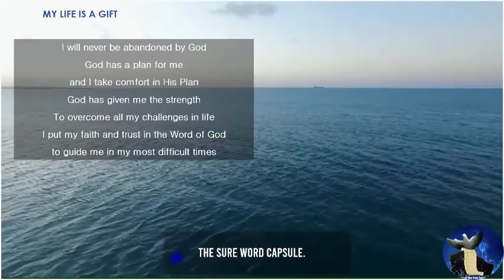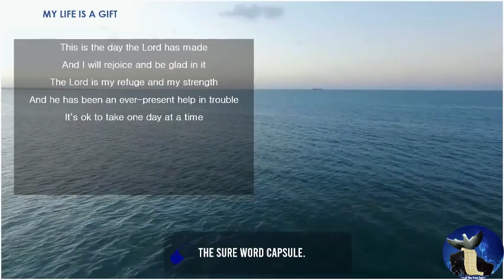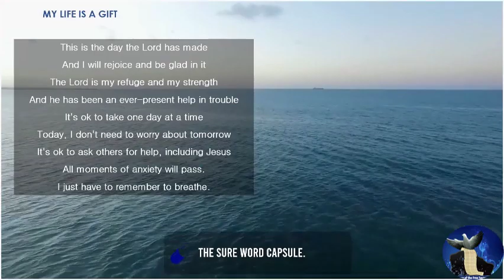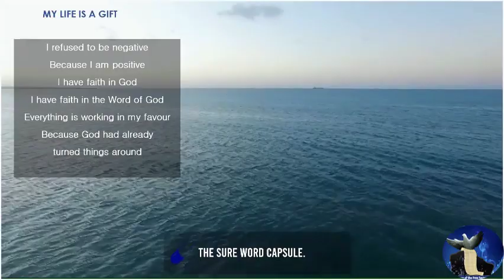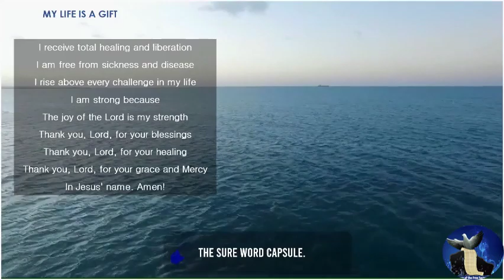The Word Was God | Part 6 of 7.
In the beginning, God created the heavens and the earth. In the beginning, it was the Word that created heaven and earth. The Word that created heaven and earth was with God, and the Word was God. God cannot be separated from the Word. He has given you the Word. The Word is nigh you even in your heart and mind; that is the Word of faith you preach. With having the Word in you, you have God’s creative power. You have the same power God used to create heaven and earth.

The Sure Word for Today: I Have God’s Creative Power in Me.

Time Stamp
0:00 Intro
00:10 Greetings, Description and Welcome
00:50 Our Mission
00:55 Don't Make it Personal
01:44 The Affirmation for the Week
01:51 The Sure Word Title
01:59 The Bible Quote (Memory Verse)
02:20 The Sure Word
04:55 The End of the Reading of the Sure Word
05:04 The Sure Word Capsule: Introduction
06:04 The Sure Word Capsule: Confession
10:27 The Final Word (Good-Bye)
11:10 Subscription